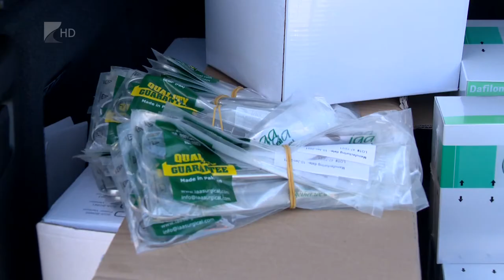Adomány a munkácsi kórháznak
Defibrillátorokat és sebészeti műtétekhez szükséges eszközöket adományozott a fényeslitkei óriásterminált építő East-West Gate Zrt. az Ukrajnában zajló háború sebesültjeinek megsegítésére. Az eszközöket Fényeslitke polgármestere személyesen juttatja el a Munkácsi Központi Kórházba. Európa legnagyobb vasútkereskedelmi logisztikai központjában már tart a próbaüzem, az utolsó simításokat végzik a tényleges működés megkezdése előtt.